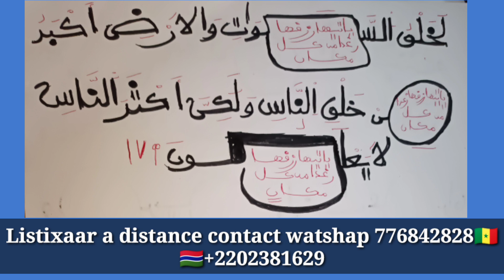🔴 SECRET BII LÉPP LOU BËGGË BARILE BOOLEKO AK MOOM